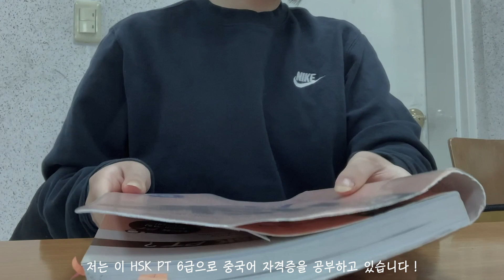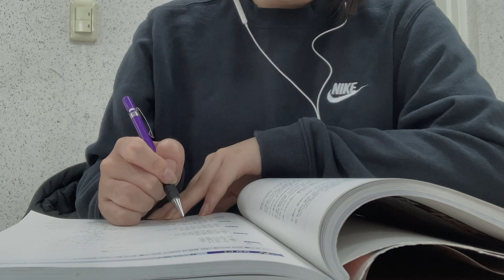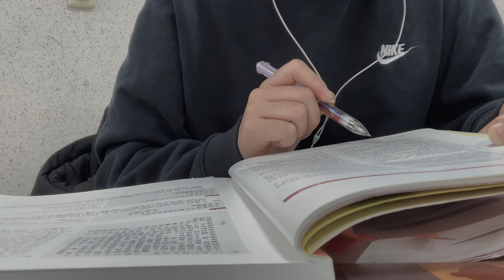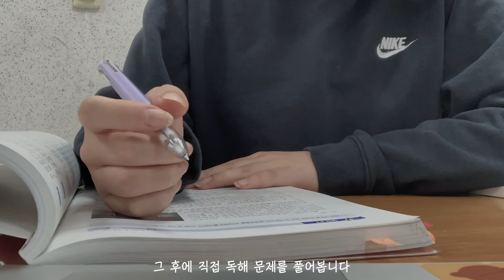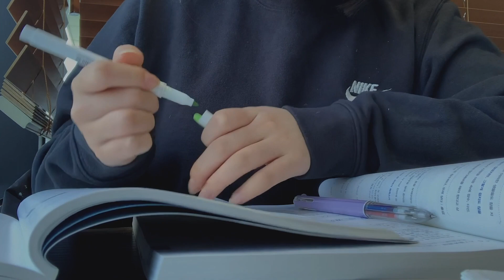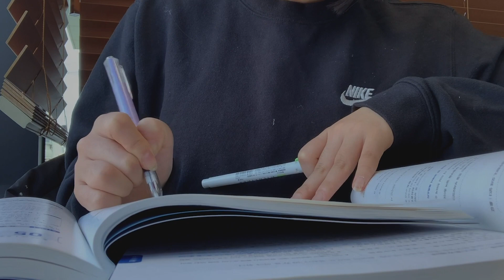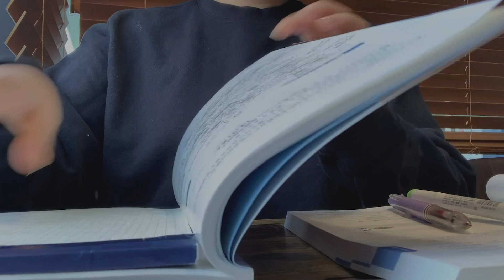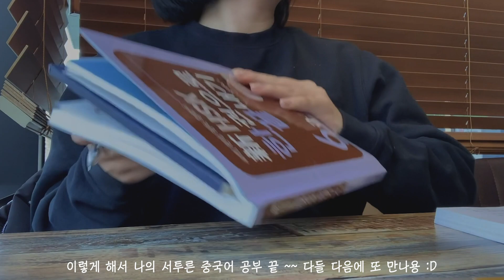같이 중국어 공부해요 I STUDY WITH ME I 도서관 ASMR I 조용히 공부하는 영상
책 정보)
1. 시사중국어사 - HSK PT 6급

2. 다락원 - 신 HSK 한권으로 끝내기

(참고)단어장 - 중단기 신HSK 단어장 6급

WeChat : JNKJH1016